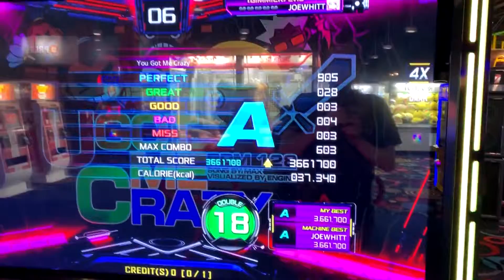(Pump It Up XX) U Got Me Crazy D18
U Got Me Crazy D18